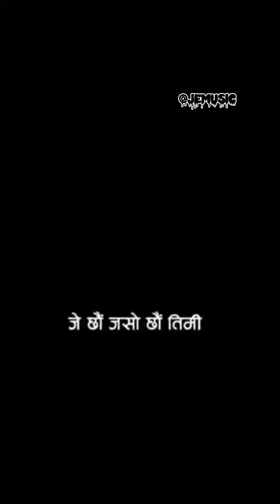Gajal tyo timro mitayi deuna